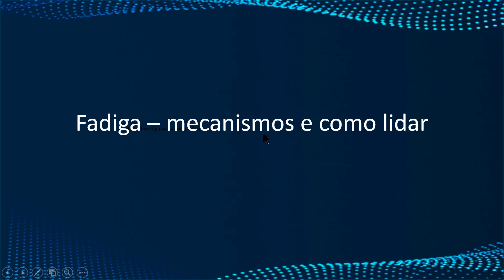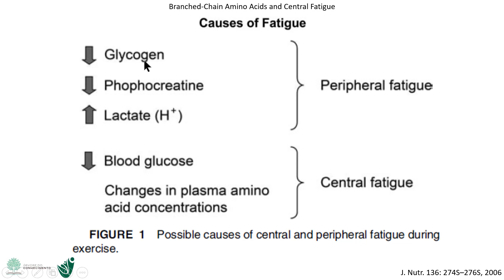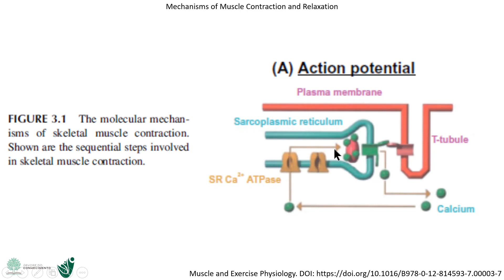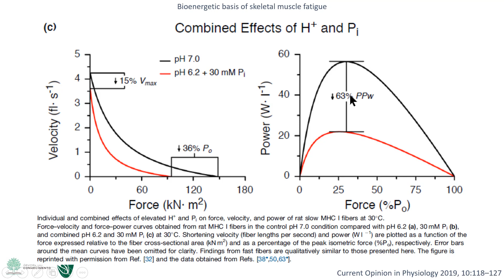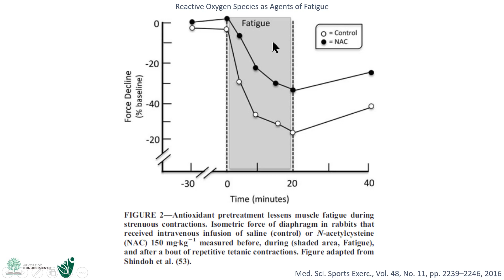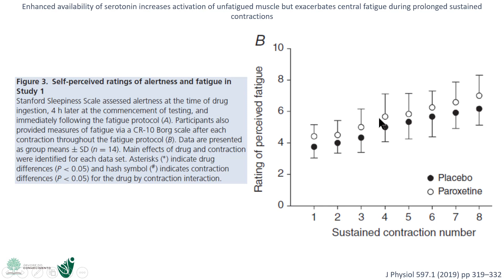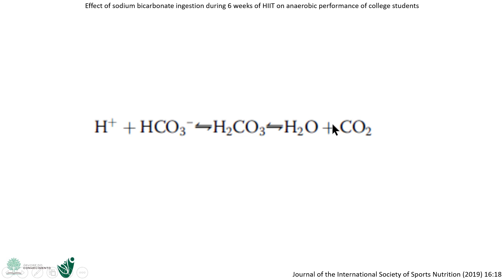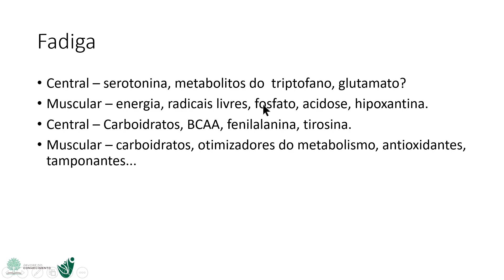MASTERCLASS - HENRY OKIGAMI - 15 AULA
Fadiga - Mecanismos e como lidar